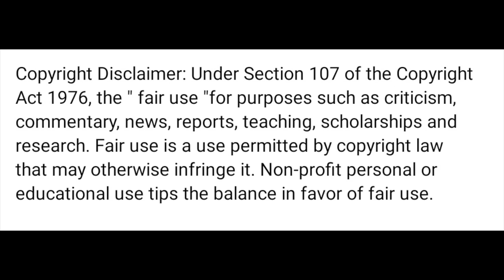Khiladi​ Movie Trailer | Ravi Teja, Meenakshi Chaudhary |Dimple Hayathi| Ramesh Varma|DSP(REACTION)